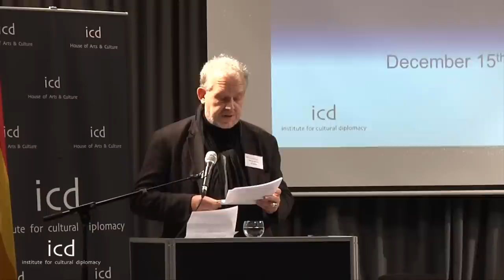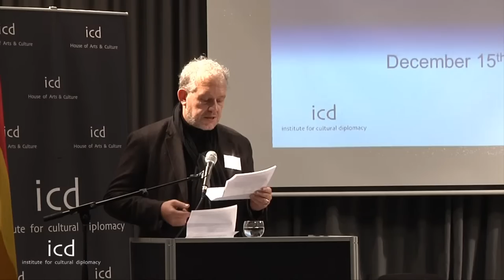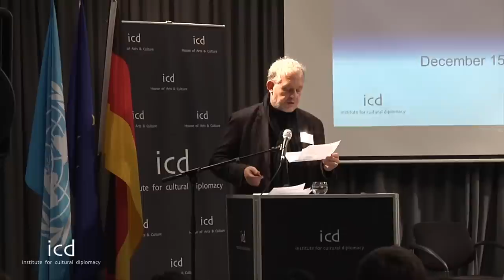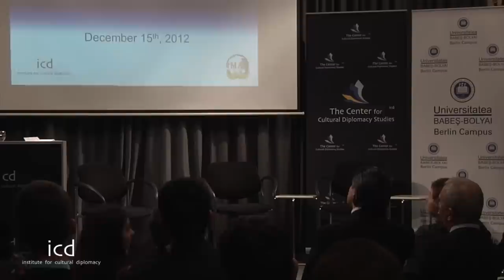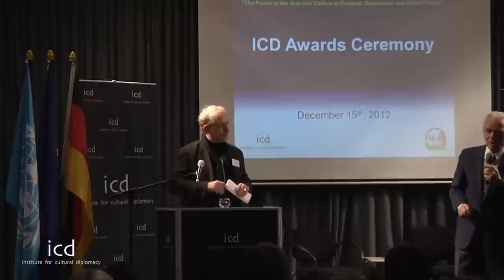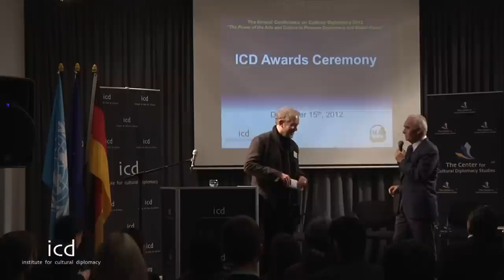Dirk van den Berg, German Filmmaker, Producer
"The overseen Importance of Culture in Post-war Societies"

A Lecture by Dirk van den Berg, German Filmmaker, Producer